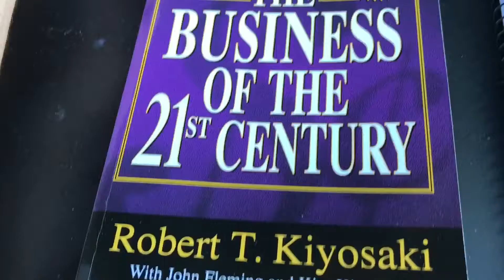Return of West Coast Built [Day 71_5/1/17]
Message of the day is stay in Grind mode 24-7!